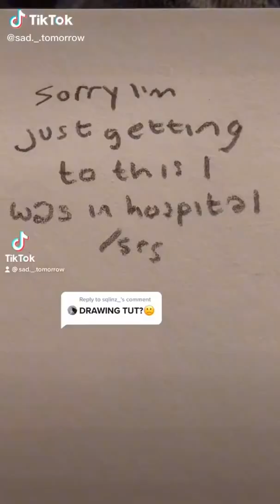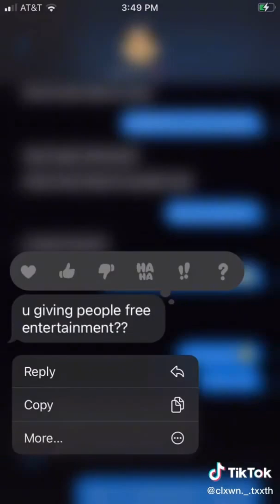🤍🧷 ALT TIKTOK DRAWING | ALTERNATIVE TIK TOK COMPILATION #21